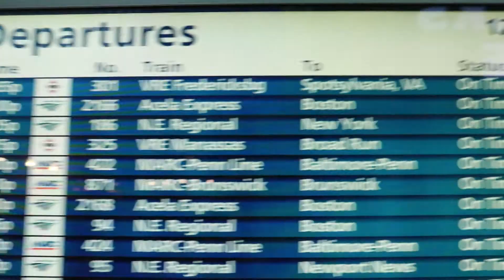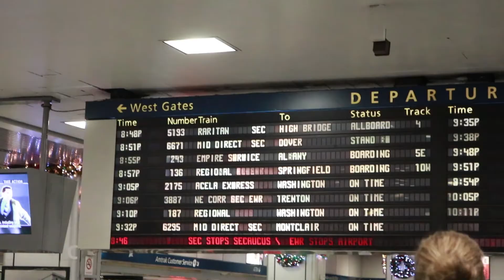OMG, THAT CAN'T GO IN THE VLOG!!!